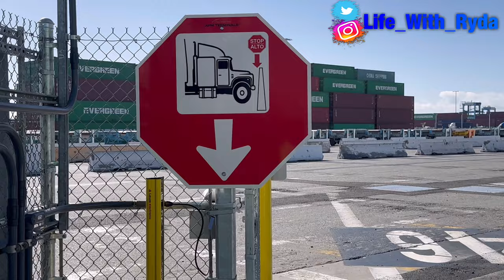Trucking At The Ports Of Long Beach (APM Terminal)